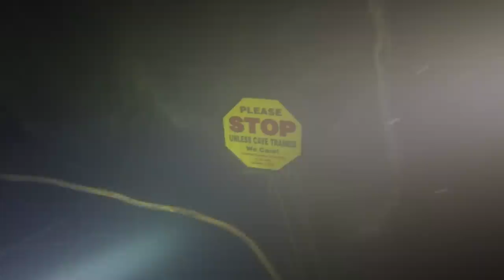Nuttlar Schnuppertauchen 17 05 2015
18 Minuten Cavern Schnuppertauchen im Schieferbergwerk Nuttlar.
Leider hat die Lampe nicht so ausgeleuchtet wie erwartet und überstrahlt rechts stark.
Sicht war aber auch nicht optimal vom Vortag.

Als Upgrade zu meinem letzten Besuch dort wurde ein damals gesperrter zusätzlicher Cavern Gang zusätzlich geöffnet.
Ganz toll mit starken Schrägen und 'Beinahe-Overhead'.
Sehr flach und eigentlich eine echte Herausforderung ordentlich zu tauchen mit relativ frei wählbarem Schwierigkeitsgrad.
War diesmal echt nen Tauchgang wert. ;-)